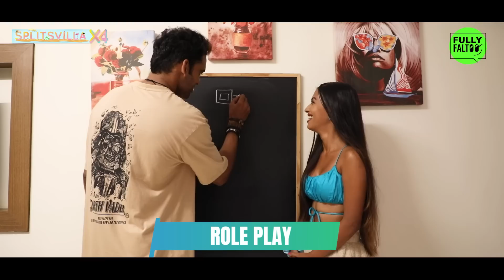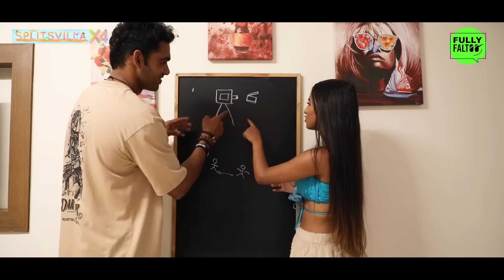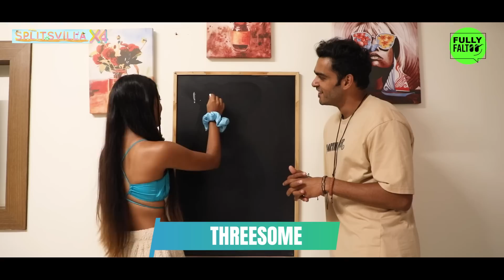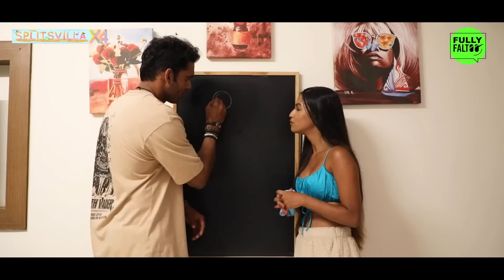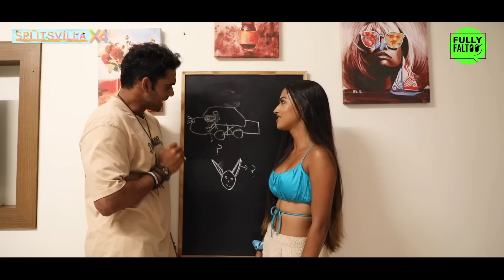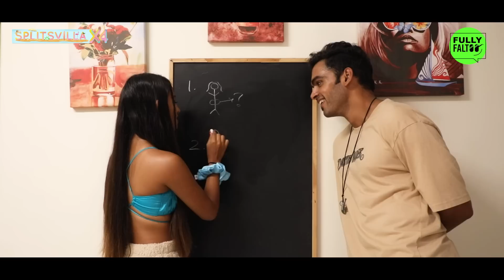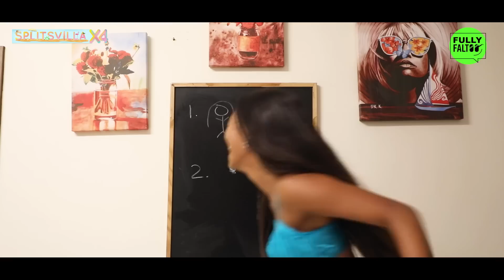Splitsvilla 14 | Too obvious or awkward for Akashlina & Kashish - Picasso Of The Villa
Too obvious or awkward for Akashlina & Kashish - Picasso Of The Villa

10 Girls, 10 boys, 2 exotic islands! Paane ke liye pyar, karna hoga samundar paar. With Sunny Leone and Arjun Bijlani as the hot hosts of Splitsvilla Season 14, it's going to be an epic battle for love.